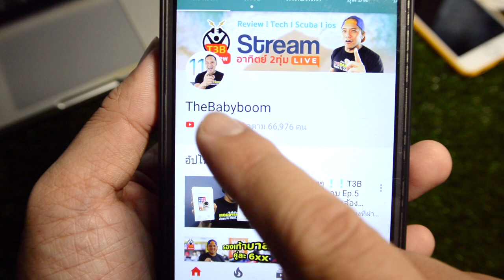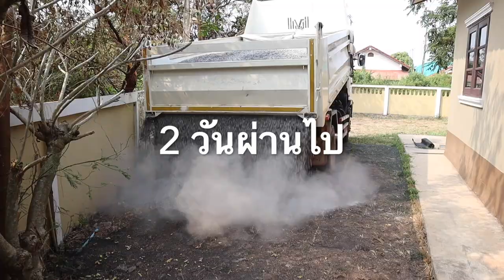ลานจอดรถงบประหยัด ด้วยหินเกล็ด ต่อเติมบ้าน EP10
การใช้หินเกล็ดทำพื้นจอดรถ ข้อดีคือ ทำได้เอง ราคาถูก รถบายความร้อนได้ดี วันนี้ผมสั่งหินเกล็ดมาจาก